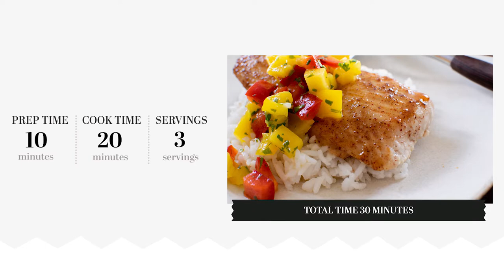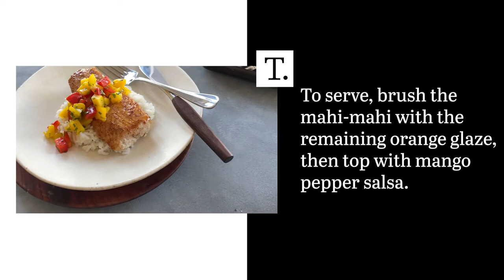Easy Baked Mahi Mahi Recipe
Cooking fish doesn't have to be difficult. This easy baked mahi mahi is surprisingly simple.